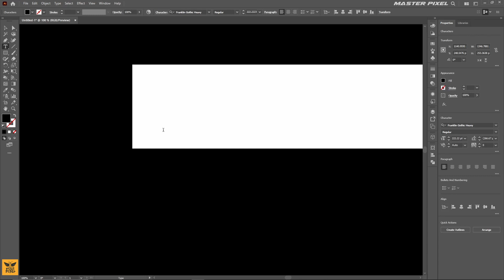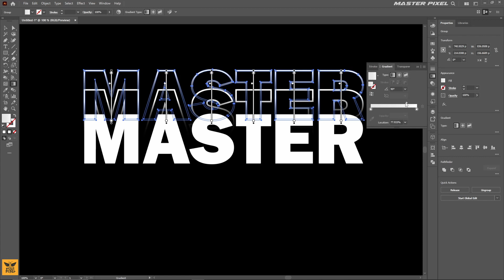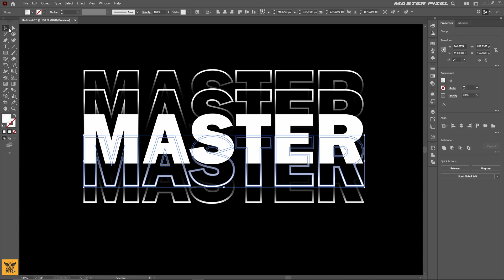Text Design | Illustrator Tutorial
In this tutorial I'll show you how to Design Text Effect
Adobe Illustrator v 2022

✰ If you can't understand enything In this tutorial plz comment your problem below